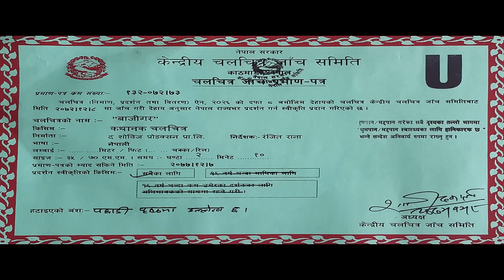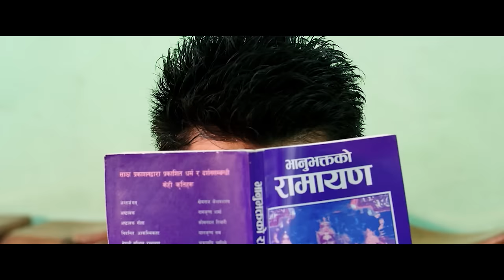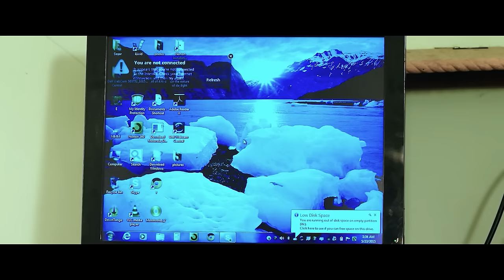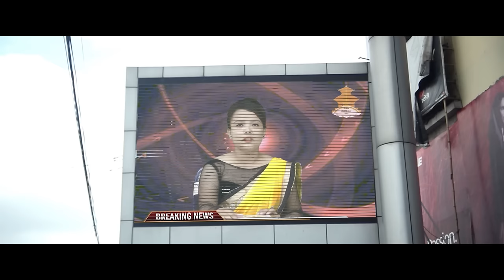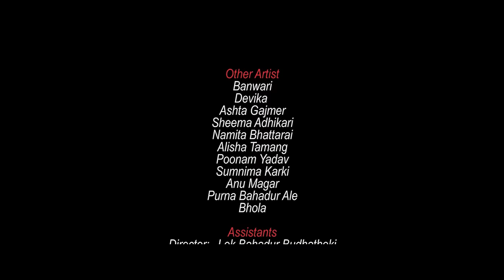New Nepali Movie BAAZIGAR || बाजिगर || Ft. Jeevan Luitel, Anu Shah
The Showbiz Production Presents
Shekhar Koirala's
BAAZIGAR || बाजीगर​

Starting: Jeevan Luitel,Anu Shah,Sanjog Koirala etc.
Music Basanta Sapkota
Cinematographer: Madan Kashyap Ghimire
Choreographer: Kabiraj Gahatraj
Editor: Banish Shah
Producer: Shekhar Koirala
Director: Ranjeet Rana Magar